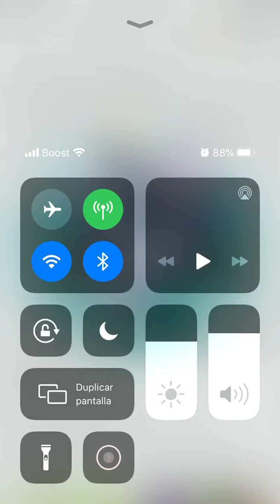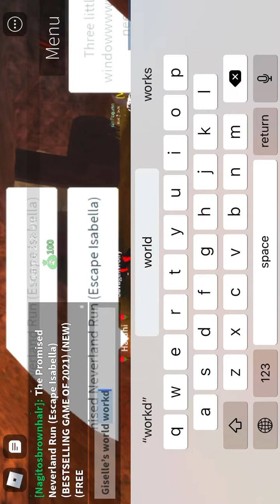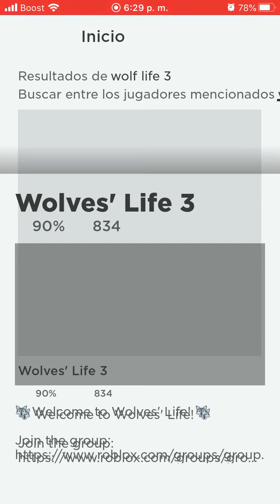Trolling a guy